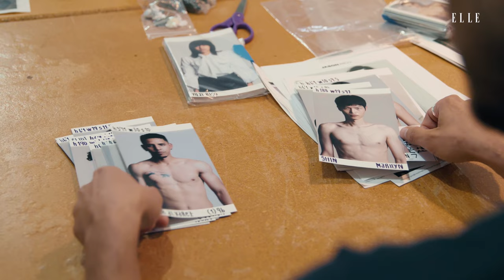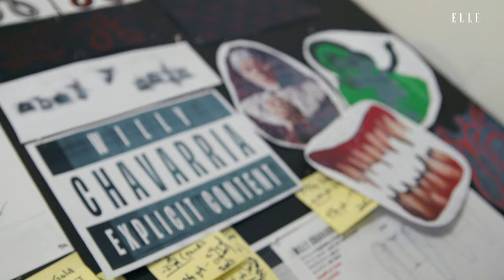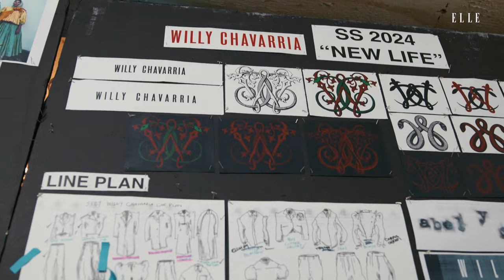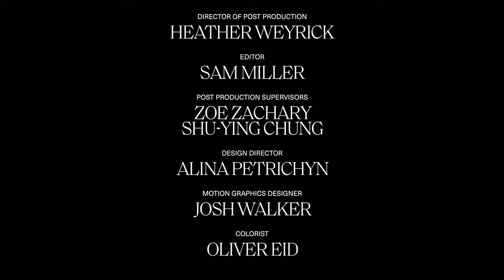WILLY CHAVARRIA On Dressing Bad Bunny and Venus Williams | ELLE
WILLY CHAVARRIA creates pieces that shine on and off the runway, and stars like Bad Bunny, Venus Williams, and Tessa Thompson have all donned his clothes. Watch for a behind-the-scenes look where WILLY CHAVARRIA's creations come to life, the stories of how his heritage plays into his designs, the distressed piece that received negative hits, and even the big-name celebs he is most excited to dress.